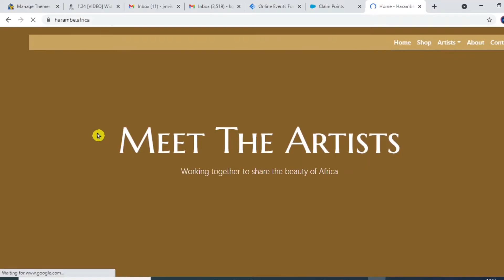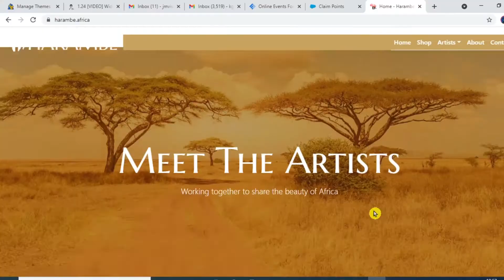The Impact of COVID19 on SMEs one on one talk with Bwambale Gilbert the Co-founder Harambe.Africa